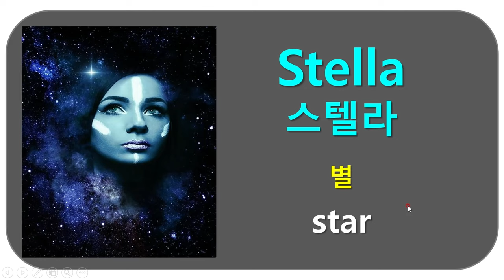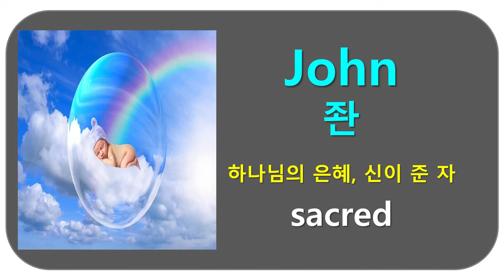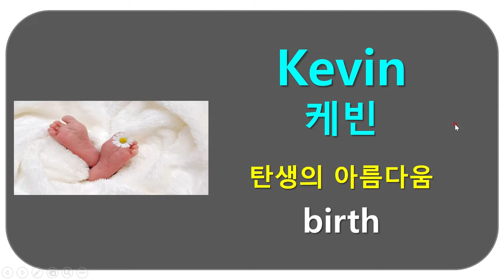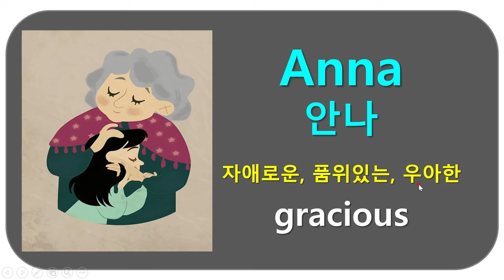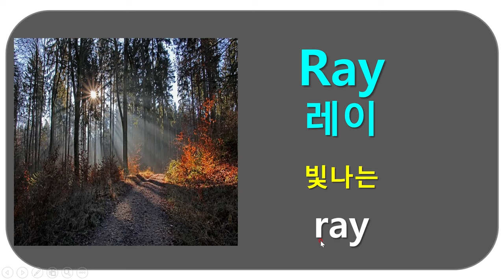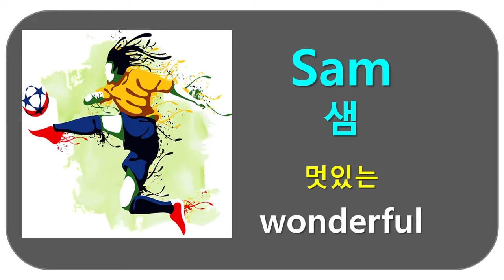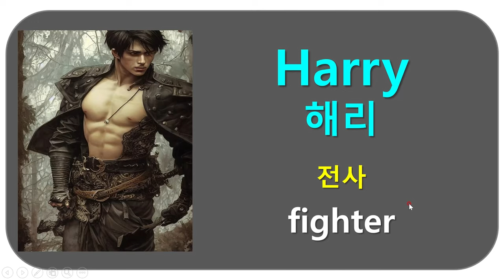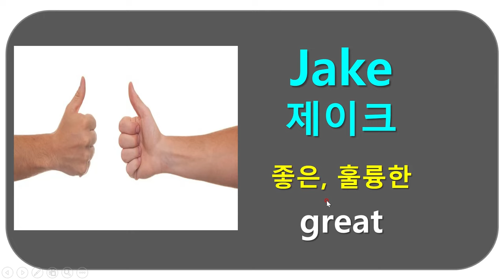영어이름 만들기- 영어 이름의 의미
특별한 의미를 가지는 자신의 영어 이름을 골라보세요!
한국어 이름의 발음이 어려워 영어권 사람들에게 익숙한 영어 닉네임을 만들어 보세요